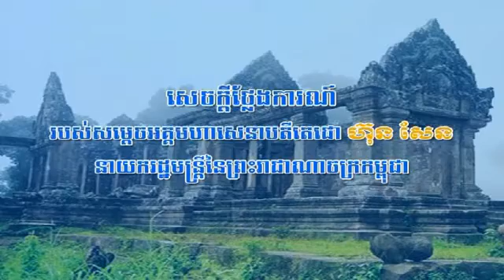20131107 PMHS ICJ